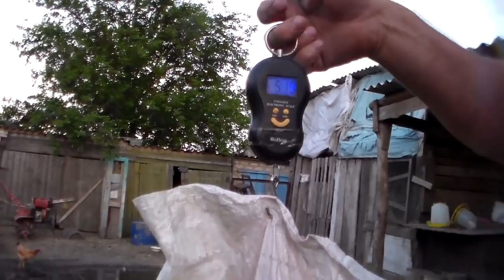Вес вьетнамского поросёнка 5 кг. в месячном возрасте.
Поросята достигли веса в 5 кг,в месячном возрасте,что говорит о их нормальном росте и развитии.Во время взвешивания не один поросёнок не пострадал .

Piglets reached a weight of 5 kg, at a month old, which indicates their normal growth and development. During weighing, not one pig was harmed.